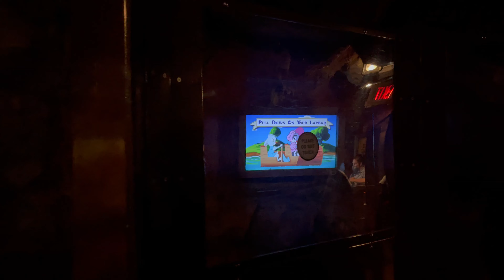Splash Mountain - Pull down on your Lap Bar Screen - Magic Kingdom - Walt Disney World 09-03-2021